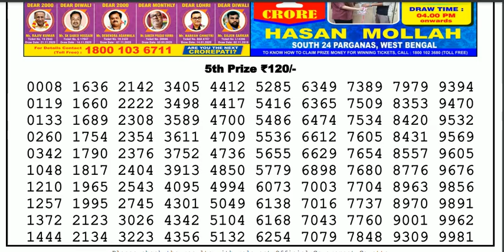Nagaland Lottery Sambad Result | Dear Lottery